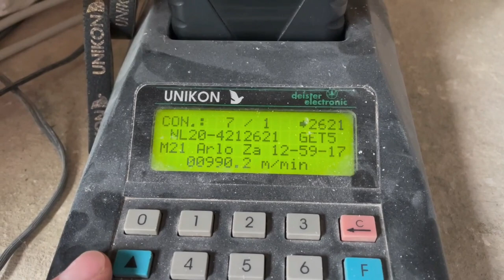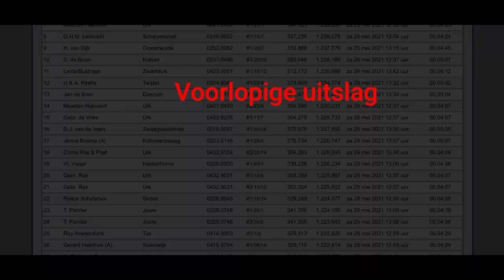33ste in de afdeling 14805D, 51ste afd10 en 11 +- 30.000D Vlog #65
Welkom allemaal bij weer een nieuwe video,

Dit weekend hadden we een vlucht vanuit Chimay.
329km
Het zou een mooie zonnige dag worden met Noord/Noordoosten wind.

De duiven zijn gelost om 8:30.
Onze eerste duif de 20-621 Viel om 12:59.
Goed voor een 4de plek in de vereniging.
32ste plek in de afdeling 14805duiven.
en goed voor een 52ste plek in afdeling 10 en 11 samen.
tegen goed. 30.000 duiven.
6de in rayon west tegen 1499 duiven.

Eindelijk hebben we eens een uitslag waar we trots op kunnen wezen.
ik had tijdens het inkorven al een goed gevoel de duiven voelden fantastisch aan.
en dat heeft ook zijn vruchten afgeworpen.
met in de vereniging 6 van de 7 in de punten.
en in de afdeling 5 van de 7 in de punten.

Na afgelopen weekend een slecht weekend te hebben gehad hebben we dat dit weekend dikwijls weer goed gemaakt.
ik kan niet meer dan zeer tevreden zijn!
en op naar volgend weekend.

Dan hebben we weer een fond vlucht (spelen wij niet mee)
En een Vitesse vlucht.